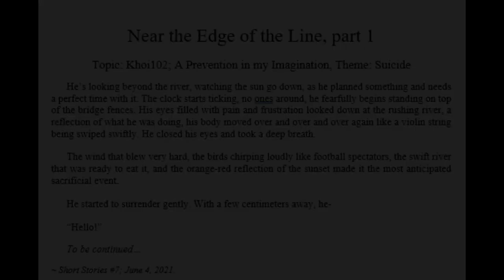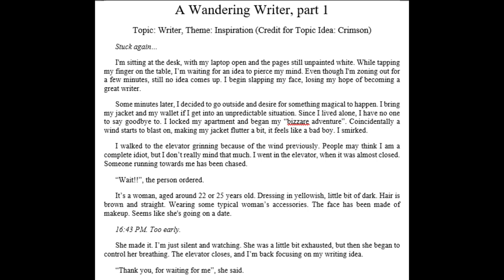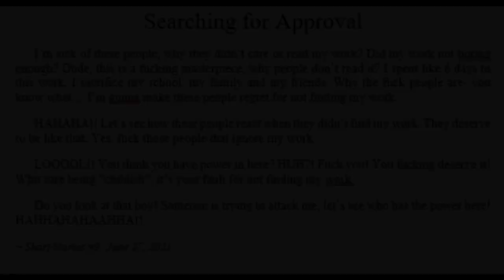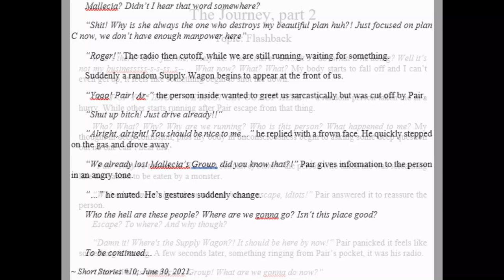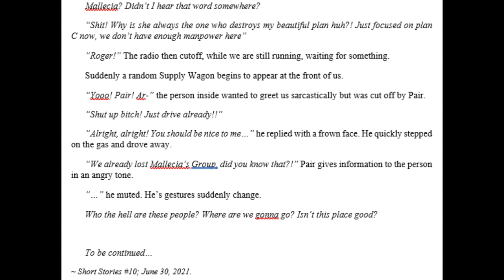Compilation of Short Stories in June 2021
Timestamps
0:00 - Near the Edge of the Line, part 1
1:15 - A Wandering Writer, part 1
3:46 - Searching for Approval
4:55 - The Journey, part 2

Lilikha - Tulip
PewDiePie x Party In Backyard - Bitch Lasagna (Instrumental)
Satoru Kōsaki & Mito ft. Hiroshi Kamiya - 07734